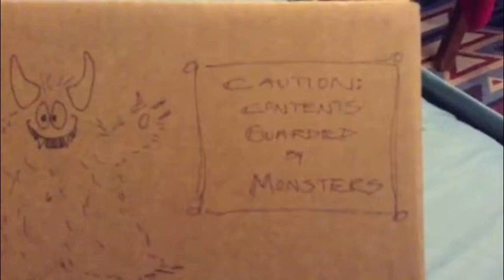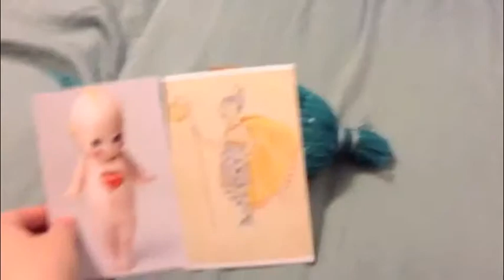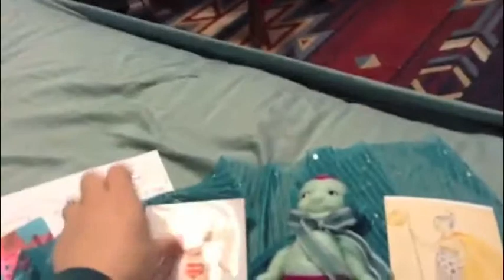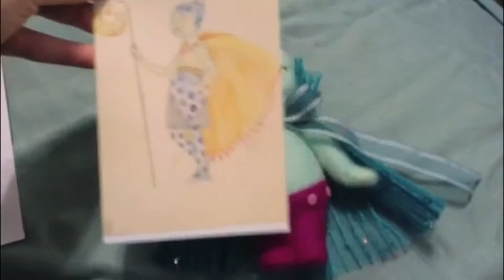Plush Team Swap - Squirrel Momma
Squirrel Momma (Amy Williams)